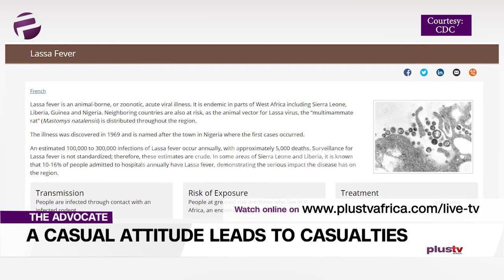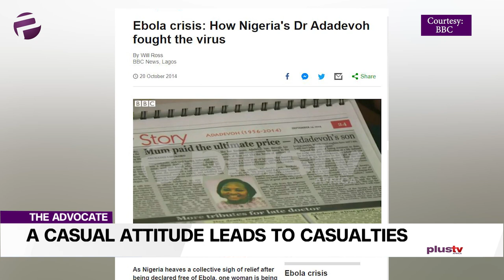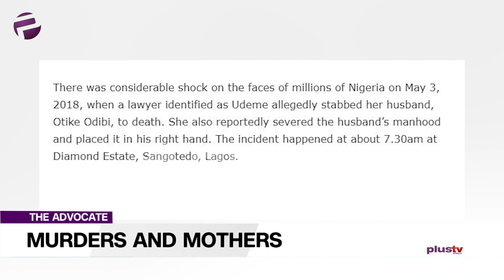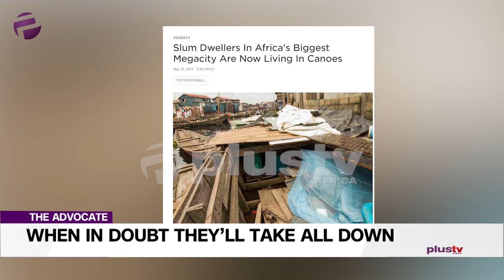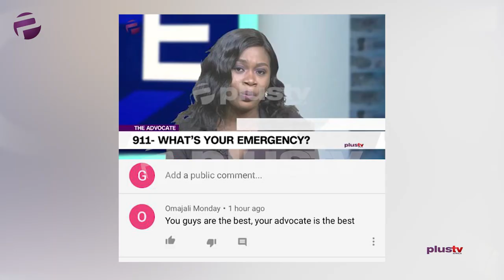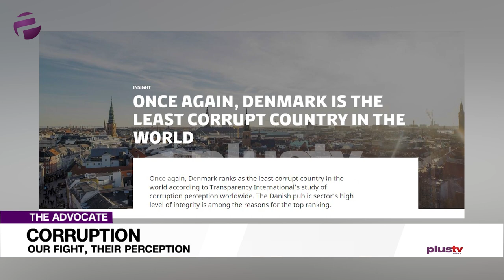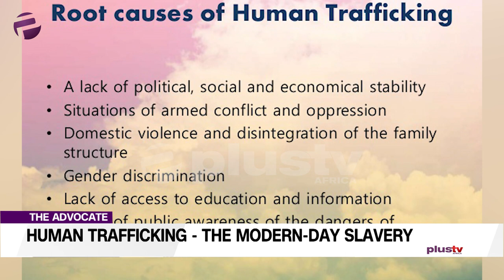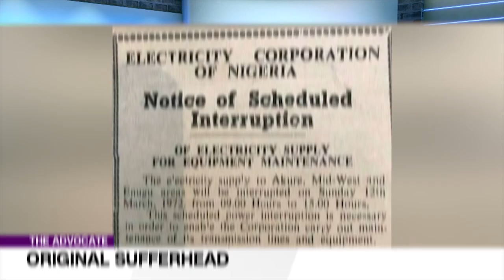Casualties & Injustice: Lassa Fever, Tarkwa Bay, Human Trafficking, Maryam Sanda & Corruption Index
Welcome to the Advocate. There’s so much going on this year.

Ekene will be diagnosing a root cause of the casualties from a seasonal intruder – Lassa Fever no less.  Her diagnosis – a casual attitude.

Gbolahan takes a more empathic look at the casualties of domestic violence using the Maryam Sanda account as a case study;

Chuka is definitely on the side of the casualties of the habitual slum evictions, he is appalled at what he terms ‘a lazy act of wickedness’;

Liborous presents a transparent assessment of the recent Report by Transparency International and essentially says, wrestle with the message, don’t shoot the messenger;

Uche crowns this edition by speaking out on behalf of the casualties of human trafficking, she unveils the realities of a world that many of us may be encountering for the first time.